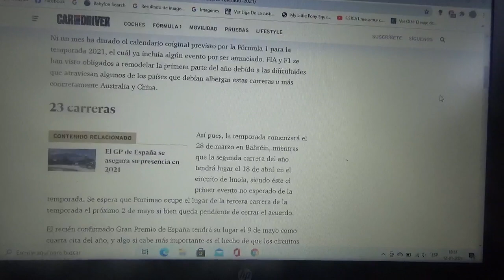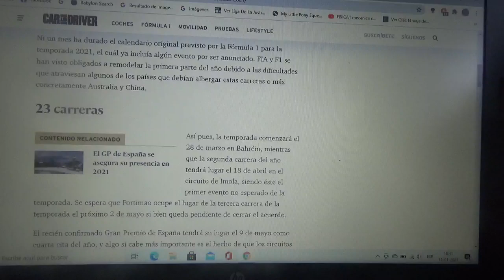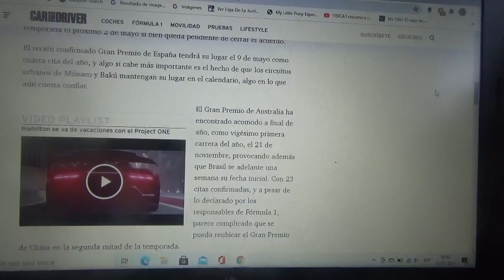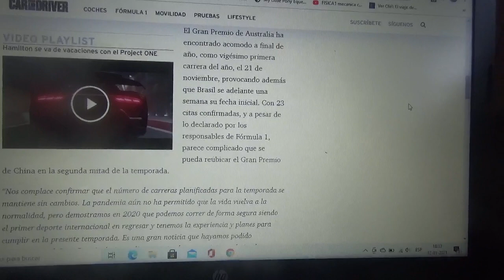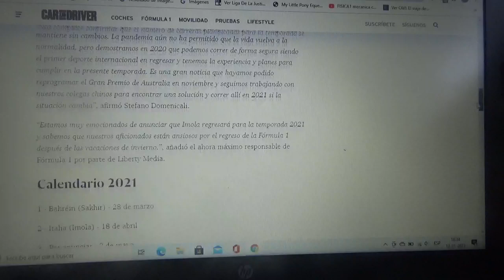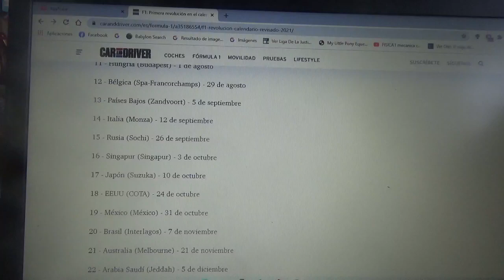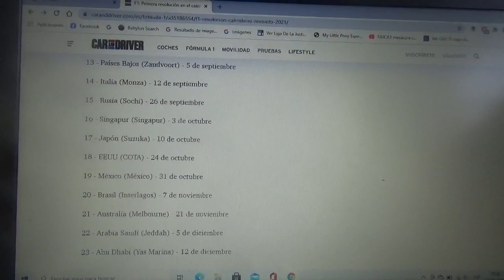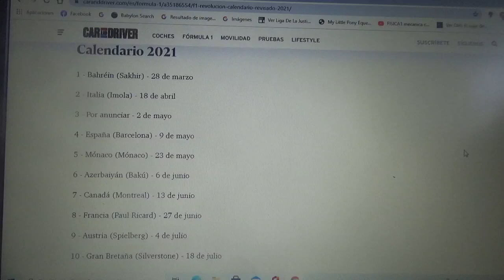Modificado el Calendario de F1 2021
Finalmente la nueva Temporada 2021 de la Fórmula 1 empezará con el Gran Premio de Bahréin(además este circuito normal será la sede oficial de la pretemporada 2021) Se pospone hasta Noviembre el GP de Australia regresa también el Gran Premio de Emilia Romaña en Imola y ya se ve bastante complicado que esté el Gran Premio de China este 2021 y también se cree que volvería en breves días anuncio el Gran Premio de Portugal en Portimao